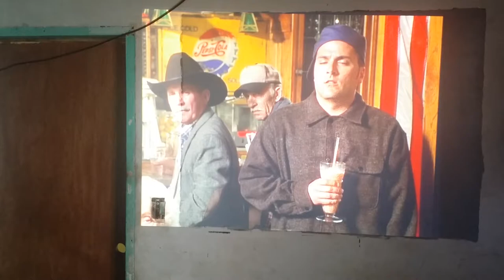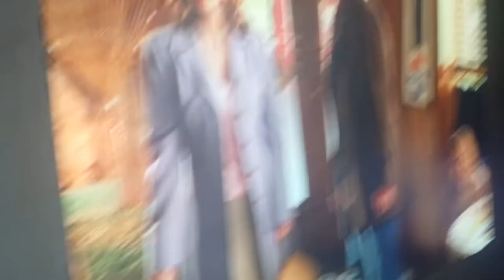projector screen (My Diy Black Diamond Screen Projector experiment)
My Black Screen Pojector Version